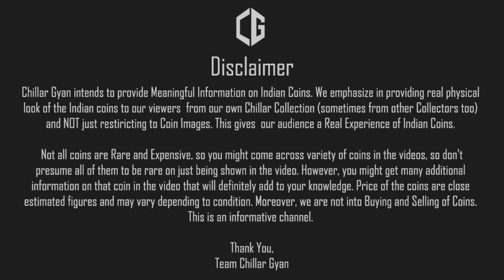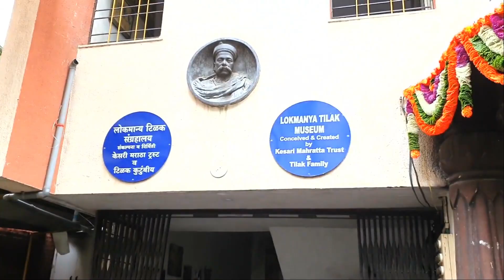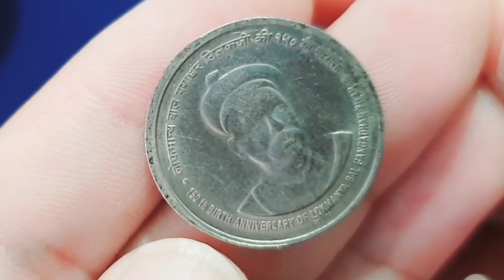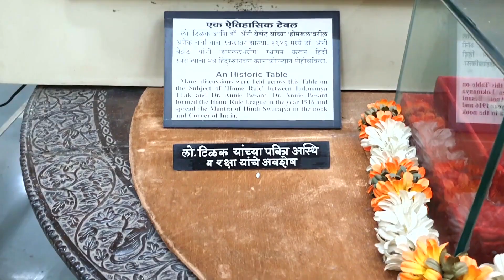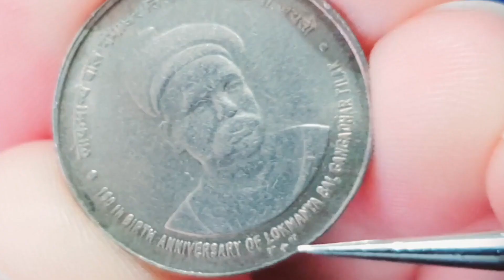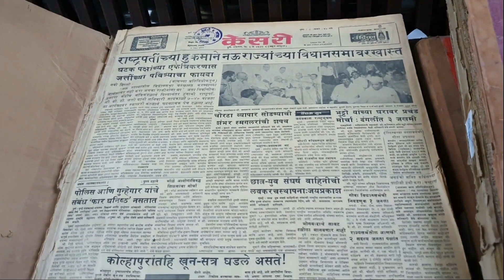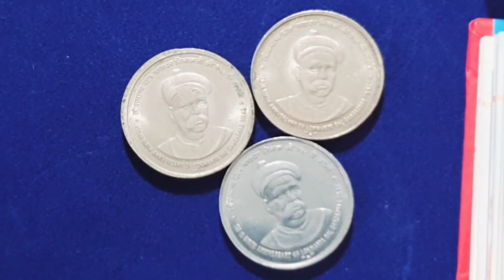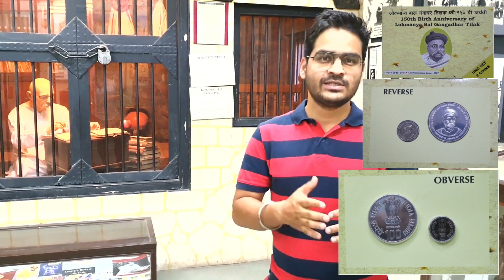क्यों कीमती बना 5 Rs Coin Tilakji? | Rare 5 Rs Coin 2007 | Tilak Museum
Tilak Museum Tour with Chillar Gyan !  Rare Lokmanya Tilak Coins of Republic India - 5 Rs Coin Tilakji issue, 5 Rs Coin Tilak Cu Ni and FSS and Exclusive Look of VIP Set of Tilak coins in this Video!

1. Diameter of Coins? Use Vernier Caliper!

2. Weight of Coins? Use Weighing Scale!

3. Mint Marks & Small Details of Coins? Use Magnifying Glass!

1. Best Book for Republic India & British India Coins?

2. Book for Islamic Calligraphy Medieval Coins

1. Arranging Your Coins/Currency? Use Best Albums!

2. Huge Coin Collection? Add Some More Sheets to Your Coin Album!

3. Keep Coins Safe for Long ! Use Coin Box, Coin Holders and Coin Capsules!

4. Naming Your Coin Holders? Use Commemorative Coin Stickers!

This video is not just about Rare Indian Coins but a lot more than that. Chillar Gyan Team got an opportunity to visit Lokmanya Tilak Museum in Pune, a place preserving rare historical items not only related to Bal Gangadhar Tilak but many other famous personalities of Indian Freedom Struggle. As we had planned this video on various type of Rare 5 Rupees Coin issued to commemorate 150th Birth Anniversary of Bal Gangadhar Tilak, so there was no better place other than Lokmanya Tilak Museum in Pune to capture it.

In this video you get to see the Real Look of Three Rare 5 Rs Coins of Tilak with their complete details and comparisons:
1. 5 Rs Coin 'Tilakji', Copper Nickel issued in 2007.
2. 5 Rs Coin 'Tilak', Copper Nickel issued in 2007.
3. 5 Rs Coin 'Tilak', Ferratic Stainless Steel issued in 2007.

Also we were very happy to capture the VIP Proof Set of Bal Gangadhar Tilak in this museum which is very very rare to find. The VIP set has 100 Rs coin and 5 Rs coin of Lokmanya Tilak and it was issued from Mumbai mint. You will get to see the complete details of this VIP Proof set in this video with the actual look of these coins.

The best part of the videos is that along with the Tilak's 5 Rs coins and VIP Proof sets , you get to tour the entire Lokmanya Tilak Museum with Chillar Gyan Team and witness many of the Rare Historical photographs, documents, letters and antique items associated with Indian history.